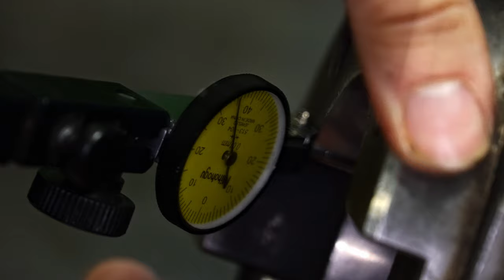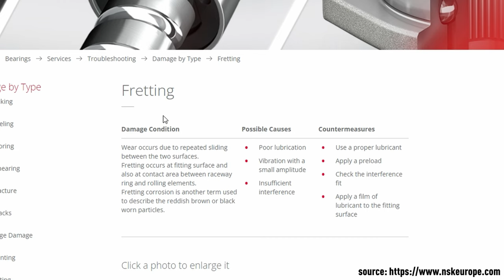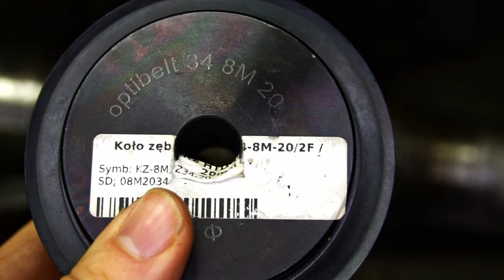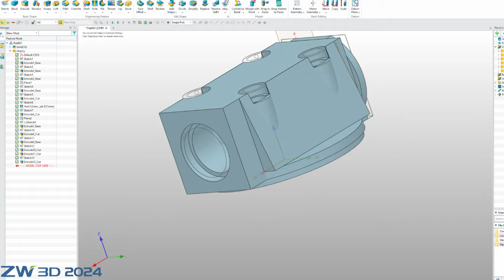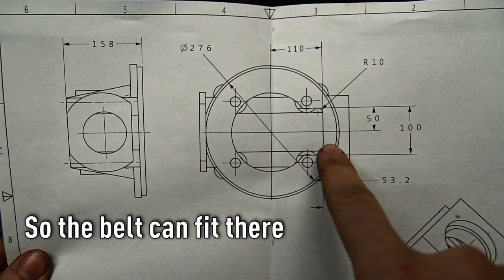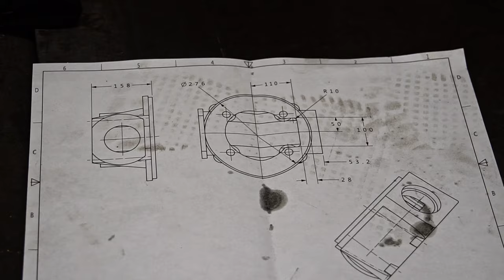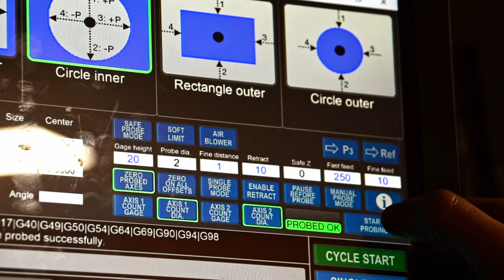Spindle Restoration and CNC Conversion - DIY CNC Metal Lathe Build! #1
Hi! This is the begining of my new CNC lathe project! I bought an old milling machine vertical spindle for quite cheap (~$125). I'll try to restore it to a better condition and convert it to belt drive instead of the original bevel gear drive. This time the spindle should be overkill comparing to my previous cnc lathe project. It's got a SK50 Taper which is used in milling machines which weight is about ~3-5 tons. I think it should be suitable for a simple homemade machine regardless of the lack of though-hole possibility.